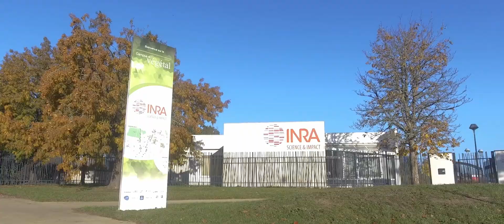International Horticultural Congress (IHC) 2022 in Angers - France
La prochaine édition du congrès mondial d'horticulture aura lieu en 2022 à Angers en France.

Selon François Laurens, chercheur INRA et président du congrès en 2022, le comité de pilotage de cette édition - composé de l'INRA, d'Agrocampus Ouest, du CIRAD, de l'Université d'Angers, de Destination Angers et de Végépolys - organise un congrès d'un niveau scientifique élevé, rapprochant le nord et le sud et s'ouvrant davantage à la communauté professionnelle et au grand public.

Rendez-vous du 14 au 20 août 2022 à Angers - France pour participer cet événement scientifique unique au monde dans le domaine de l’ornement, des fruits et légumes, des plantes aromatiques et médicinales.